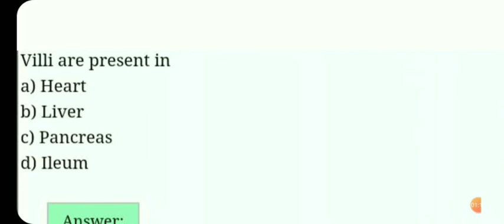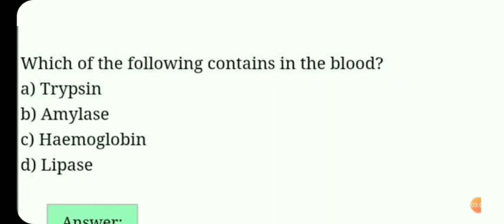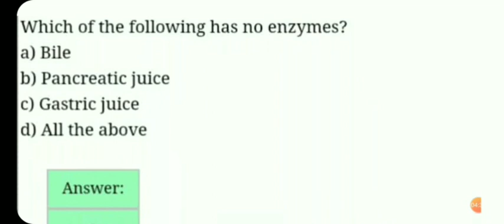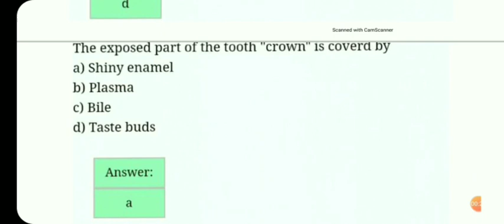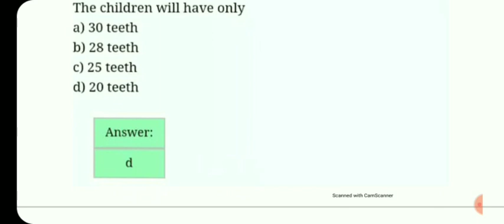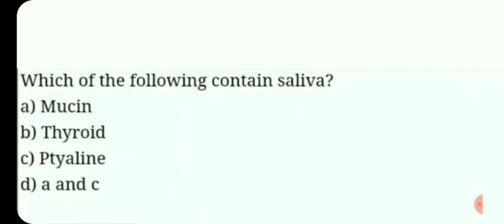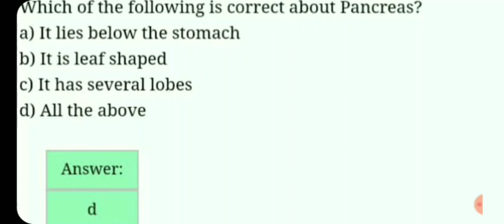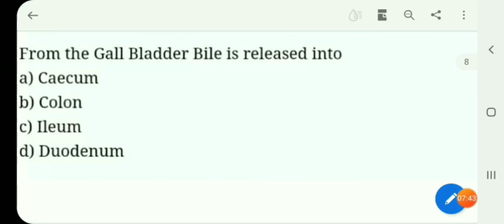DIGESTIVE SYSTEM BY KAJAL MA'AM !!FOR ALL COMPITITIVE EXAM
This video regarding to compititive exam like
Ssc chsl ssc je railway
Digestive system